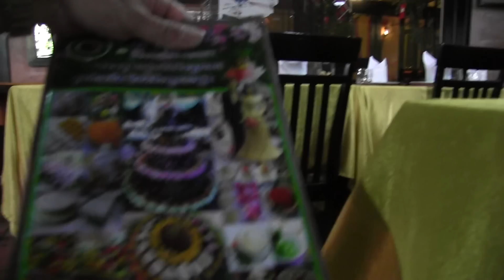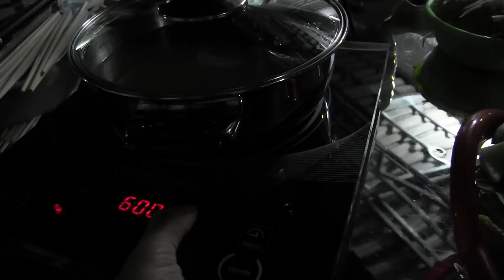Cambodia Trip, 2016 (Khmer, travel, tour). Clip 78/79